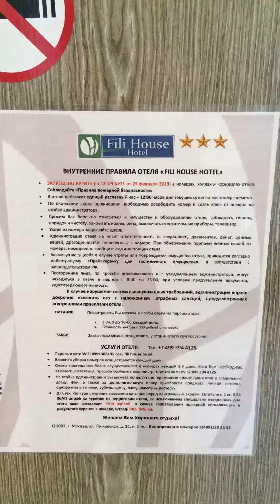Fili house 3* Москва метро Фили